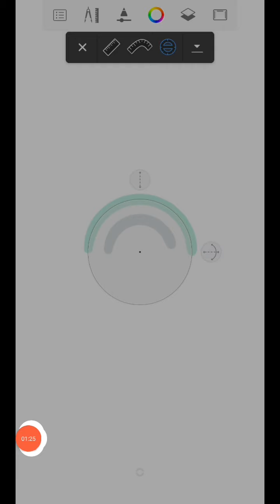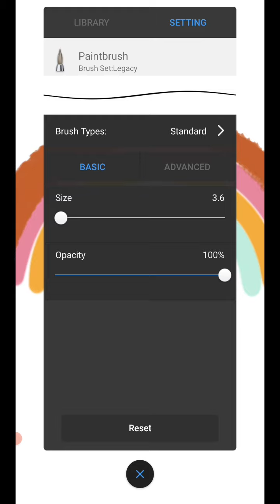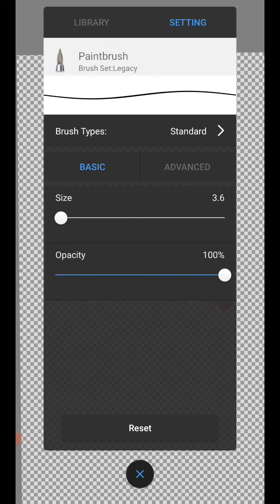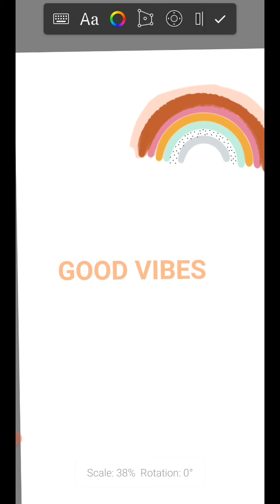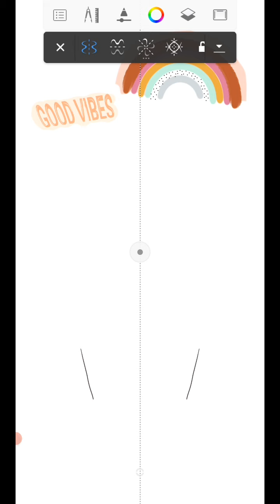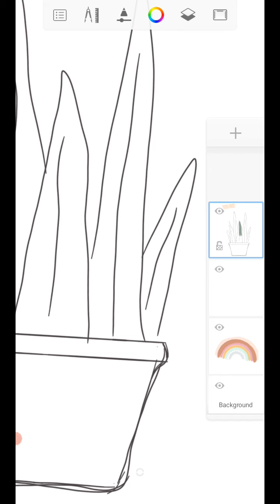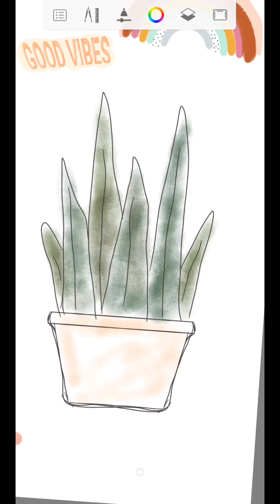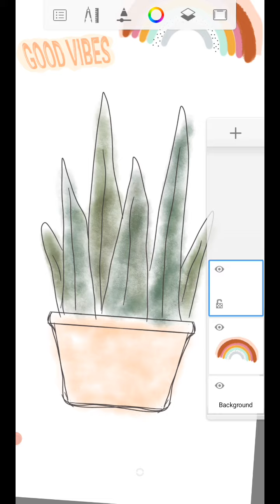How to Draw CUTE STICKERS | Digital Drawing Demo | Autodesk Sketchbook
Cute stickers to brighten up your days. In this video, you will see step by step demo on how I created these cute stickers using the app Autodesk Sketchbook. Hope you enjoy.

Embroidery videos

Other illustration DEMO videos